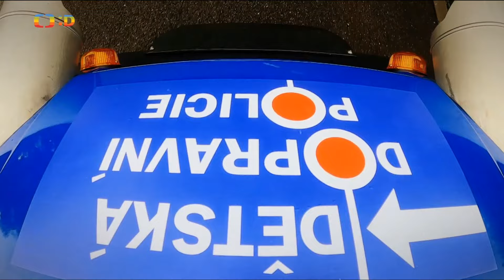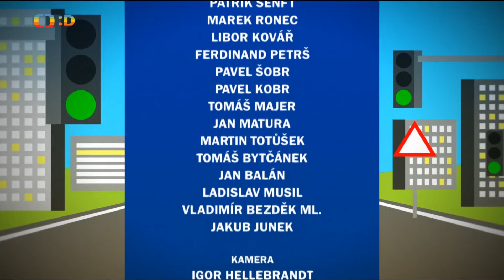Dětská dopravní policie - Karneval Novej Díl!!! 15.2.2021. (4.díl)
Detska policejni doprava
Dětská dopravní policie - Novej Díl!!! 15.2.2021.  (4.díl)

Karneval